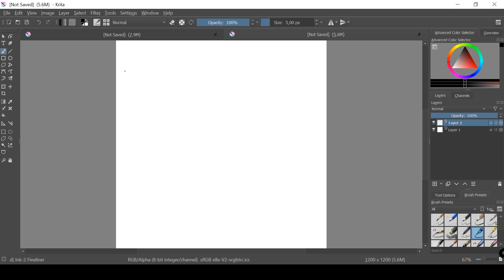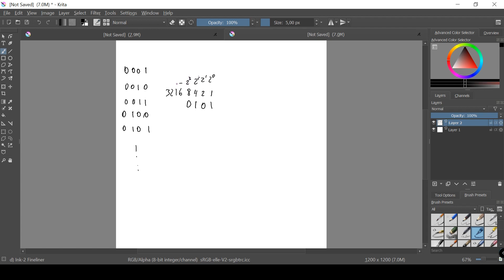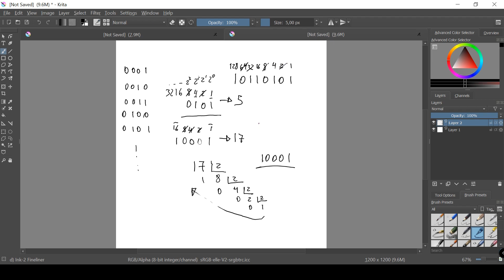Truco para convertir de binario a decimal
En esta ocasión traemos un nuevo vídeo en el que mostramos un pequeño truco para convertir un número binario a uno decimal. La explicación es sencilla y como podéis ver en el vídeo consiste en poner número en potencias de 2 sobre los números binarios a convertir empezando por la derecha y recorriendo los números hacia la izquierda para posteriormente sumar solo los números que están encima de los dígitos que son 1. Es difícil de explicar escribiendo pero con las imágenes del vídeo y las explicaciones podéis entenderlo y ver como en pocos segundos podemos convertir cualquier número binario a uno decimal por muy grande que este sea